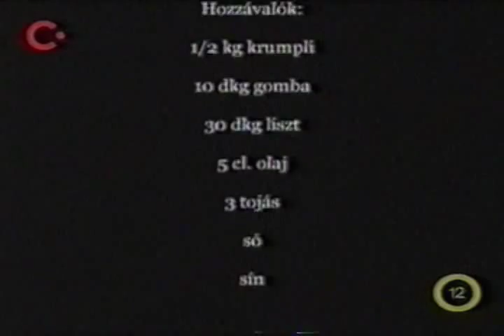Gerilla grill - Állomásfőnök kedvence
Töki és haverja most vonatozós kedvükben járva felkeresték a martonvásári vasútállomás és a sínpárok között rendeztek terülj-terülj asztalkámat. Sajnos az első másfél perc hiányzik.